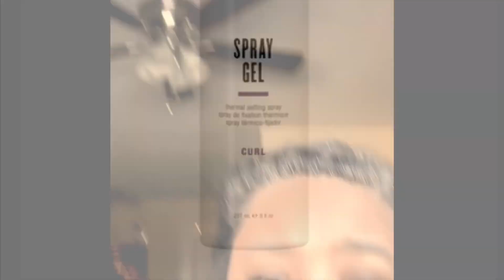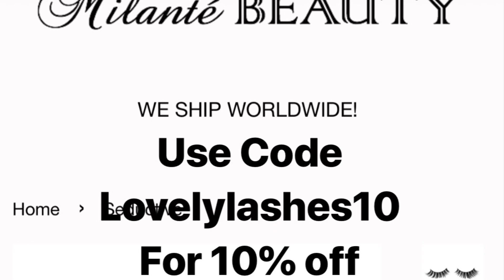Q&A and Assumptions About Me